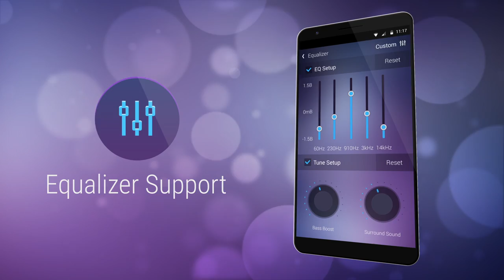MDPlayer Preview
We are experts in multiplatform development (building one app that covers all platforms) and native development (separate apps for each platform).
Our goal is to help you launch a successful high-quality product. We believe that you are interested in creating a product just as much as evolving it over time. And we are ready to help you with that.

It's owing to successful projects that we are #1 on Elance.

We developed:

1. Several social networks – we know such software inside out, being fully aware of major pitfalls, technical subtleties, and protection of users' personal data. We believe that design must be attractive to produce the wow-effect; the interface must be catchy and intuitive to engage the user at once.

2. Mobile CRM – a system that's simple and easily understandable on the first try. The primary criterion was security: while all the data must be stored on the server side, the database of clients is confidential and must be protected.

3. Cloud ERP system with a custom online shop, mobile client app and POS access point. The system is designed for small and midsize retailers in HORECA and e-commerce. The primary criterion was reliability and faultless work with external equipment (e.g. barcode scanners, receipt printers, cash registers), because the system directly works with finances and large databases of commodities, which distinguish bars, shops, and restaurants.

4. Internal product for a large healthcare complex. The goal was to mobilize the activities of the staff and eliminate the paperwork. That's why simplicity and understandability of the interface is handled easily by both new and experienced users. The app had to be used on any available device/platform. It was implemented with PhoneGap; the use of RAD.js ensured high responsiveness of the product.

5. Readers for standard formats and for those which involve difficulties. We wrote our own algorithm for displaying epub3: a format that allows publishers to produce and spread digital publication in one file, which is typical for digital books and other publications with responsive design, including vector graphics, built-in fonts, and stylesheets.

We had lots of other interesting, challenging, successfully completed projects.

Our apps are award-winners, and we'd love to create a winner for you.

We speak at Conferences

We are often invited to participate in international conferences and share our experience. We gladly accept all invitations because we understand the importance of the branch and contribute to its evolution. Here are several conferences we attended:

- Mobile App Europe 2014 (Berlin)
- HTML5DevConf 2014 (San Francisco)
- CeBIT 2014 (Hannover)
- Droidcon 2013 (Amsterdam)

Our Toolset for Html app

We created our own framework for speeding up cross-platform apps and boosting their performance. It's called RAD.js and is available for all developers. RAD.js allows to create apps with native-like responsiveness by HTML/JS technologies.

Our developers are stationed in our offices, so there are no risks as for communication. You may visit us and meet your developers in person.

Our project managers are certified Scrum masters. Having guided projects of over 2,000 man hours, they are always ready to consult you on complicated and ambiguous issues.

As a rule, we apply Agile methodology; it allows our clients to change requirements timely and stay at the cutting edge of both business and technology. It's especially interesting for startups and software owners who aspire to be at the cutting edge.

How we will create you product

Our work process is certified with ISO 9001:2008 and undergoes the following stages:
1. Clarifying and testing requirements;
2. Creating and analyzing UX/UI design;
3. Planning the project and creating the architecture;
4. Programming / testing;
5. Final testing;
6. Production.

Our QA engineers are certified ISTQB specialists; this ensures the highest quality of your product from both technical and user's point of view.

Payment Terms

We employ hourly billing, according to the amount of time spent by the team. Billing period can be defined as one week via Elance payment system. Total amount equals spent time multiplied by our hourly rate.